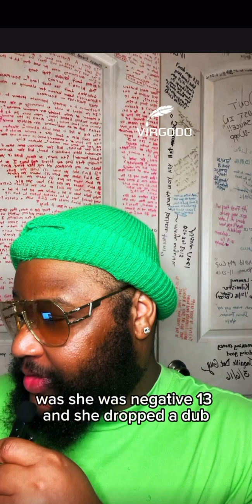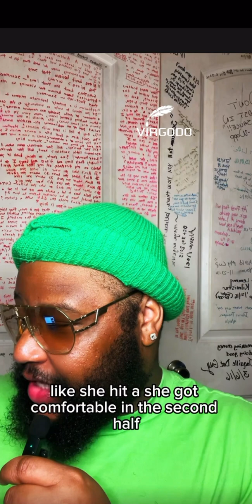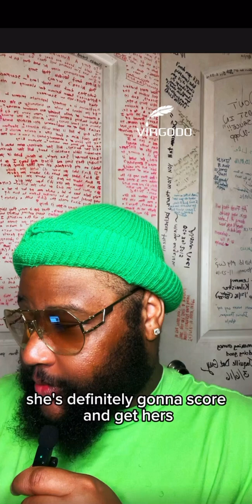Caitlin Clark with a stellar debut in WNBA! Welcome to the league!